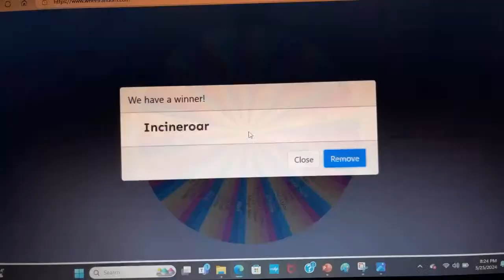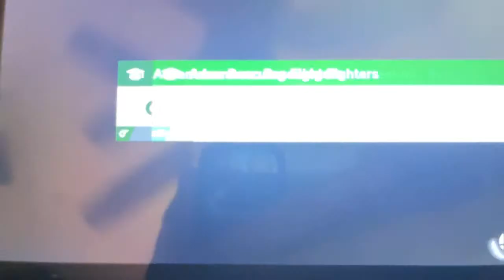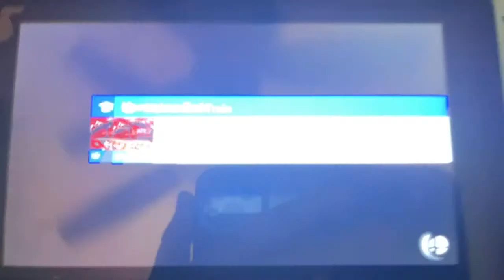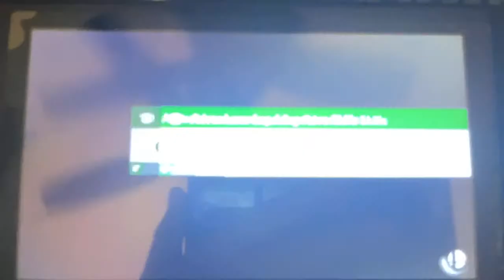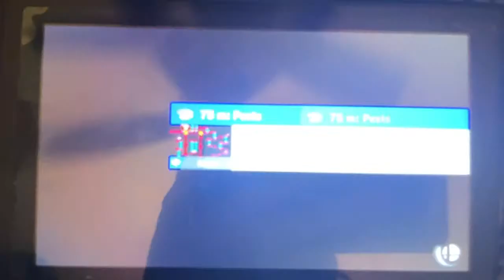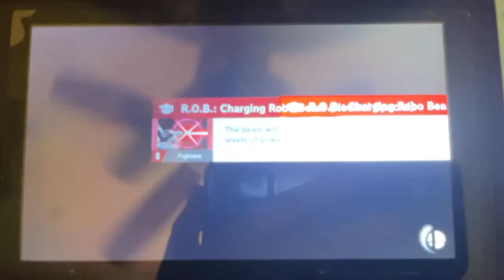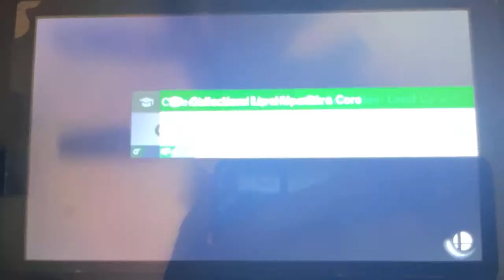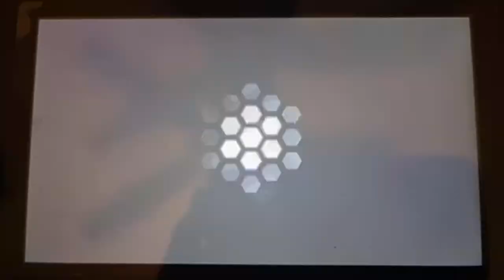College Smash Club: S1E7 - Sacred Heart vs. Northern Illinois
Hello, YouTube! Welcome to Episode 7 of Season 1 of College Smash Club! In this episode, it's the Sacred Heart Pioneers vs. the Northern Illinois Huskies! Enjoy!